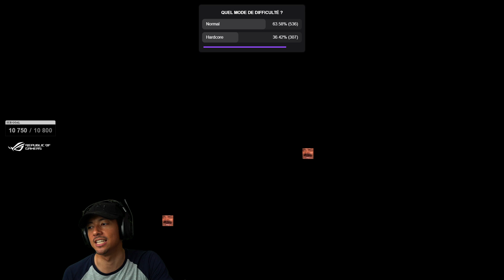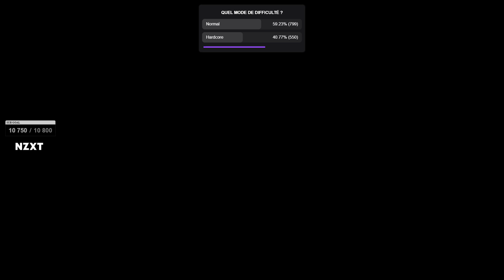LE CAUCHEMAR COMMENCE ! ► RESIDENT EVIL VILLAGE #1